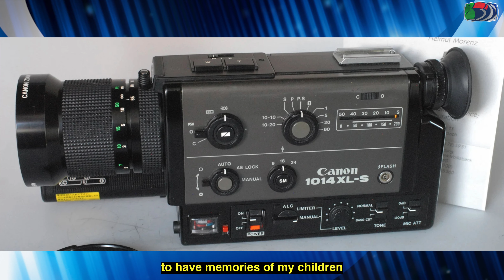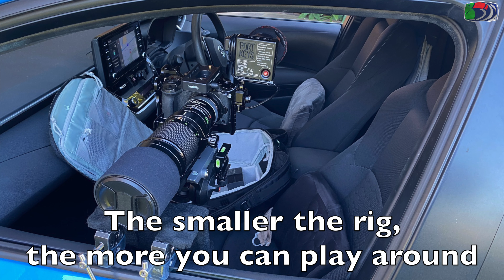BIRDS’ BEST LENS, Rigs, Settings and more.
A journey of a lifetime to keep pace with the advancing technologies and the will to produce images of the behaviour of animals in their environments, for education and entertainment. Back in the day, it seemed to be an awareness of the importance of conservation, nowadays, Unfortunately, it has been lost.